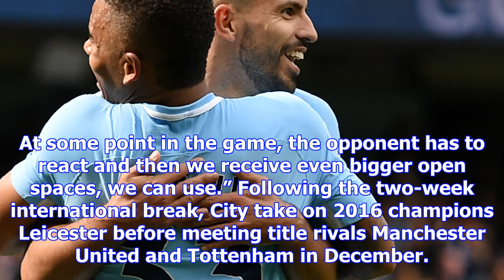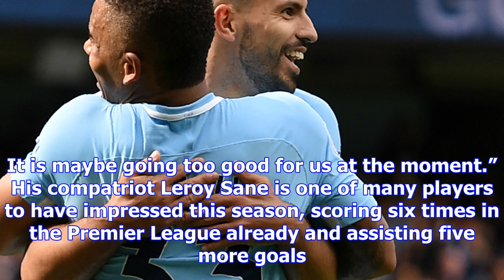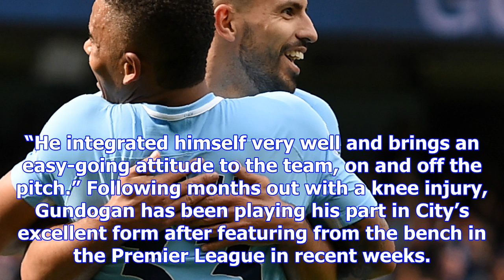'it is maybe going too good' - ilkay gundogan demands 'fun' manchester city keep up record pace | g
'it is maybe going too good' - ilkay gundogan demands 'fun' manchester city keep up record pace | goal.com
Ilkay Gundogan believes Pep Guardiola has made Manchester City ‘great fun to watch’, but has warned ...